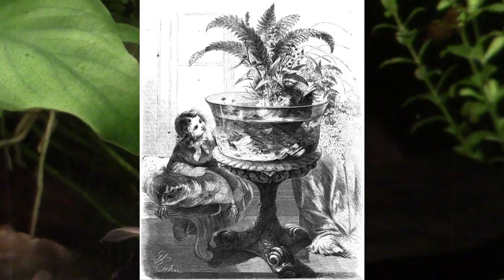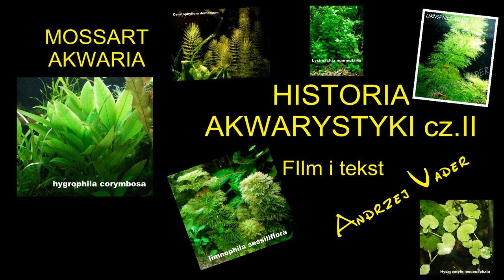HISTORIA AKWARYSTYKI 2